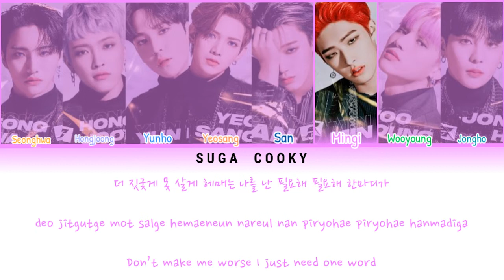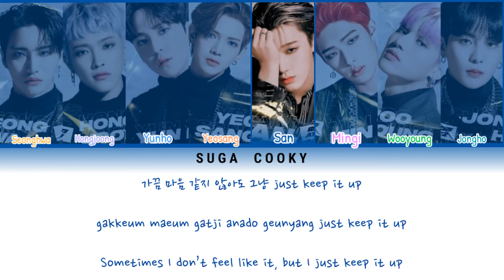ATEEZ 에이티즈 - SUNRISE Lyrics (Color Coded Lyrics Han/Rom/Eng)